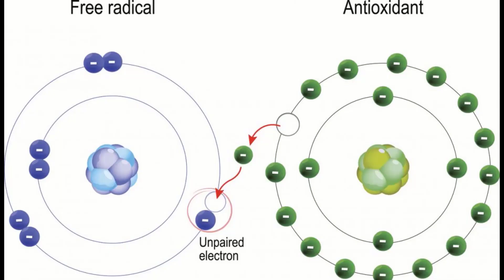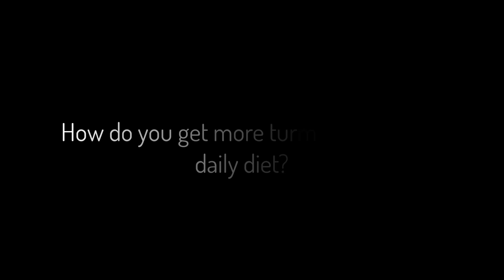Unlocking the 9 Health Benefits of Turmeric | Grateful Earth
Unlocking the 9 Scientifically Proven Health Benefits of Turmeric

Discover the incredible health advantages of turmeric, backed by scientific research, in this informative video from Grateful Earth.

Exploring Turmeric's Health Benefits:

1. Immunity Boost: Dive into the world of curcumin, a powerful compound in turmeric known for its anti-inflammatory properties that can enhance your immune system.

2. Anti-Inflammatory Powerhouse: Learn how turmeric can help manage chronic inflammation, potentially benefiting various health conditions.

3. Memory Enhancement: Explore research showing that curcumin supplementation may improve memory performance, providing cognitive benefits.

4. Pain Reduction: Discover turmeric's traditional use in managing arthritis pain and its potential as a natural pain reliever for conditions like osteoarthritis.

5. Antioxidant Defense: Understand how turmeric's antioxidants combat free radicals, promoting overall health and well-being.

6. Heart Health: Learn how turmeric's anti-inflammatory and antioxidant properties may contribute to reducing the risk of heart disease.

7. Mood Support: Discover the potential role of turmeric in supporting mental health and fighting depression.

8. Cancer Prevention: Explore studies suggesting that curcumin may impact cancer growth, potentially reducing cancer risk.

9. Neurological Wellness: Learn how turmeric could improve neurological conditions such as Alzheimer's, migraines, and depression.

Incorporating Turmeric into Your Diet:
Discover creative ways to include turmeric in your daily meals and even in your coffee.

☕ Ever tried turmeric coffee for a delightful twist?

Ready to elevate your coffee experience while enhancing your well-being?

Unveil the potential of turmeric for a healthier, more vibrant you! 🌿